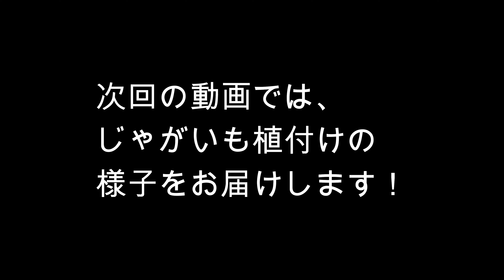【はじまり商店街×ハタムスビ】③エンドウ畝に支柱を立てる編 都会で農体験！＠いろどりの杜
東京都足立区東綾瀬にある団地・いろどりの杜

1964年に生まれた足立区東綾瀬にある団地。
56年の時を経て2020年、新たないろとりどりな暮らしが再び生まれました。

団地の一角にある約40㎡の菜園をフィールドにした野菜作りを、暮らし方・働き方・コミュニティを中心にライフスタイルに関わる企画プロデュースを行う「はじまり商店街」の皆さんが体験します。